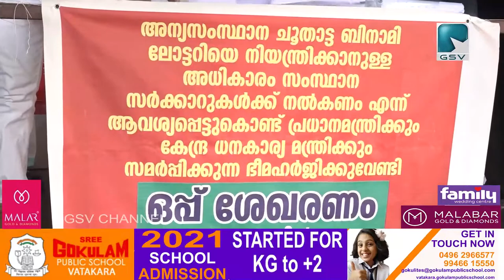കേന്ദ്ര ലോട്ടറി നിയമം ഭേദഗതി ചെയ്യണമെന്ന് ലോട്ടറി തൊഴിലാളികൾ